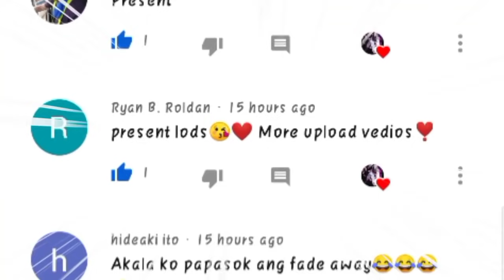Akita Vs Kanagawa - Chap.110 - Ang Muling pag Bangon Ni Sakuragi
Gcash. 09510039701